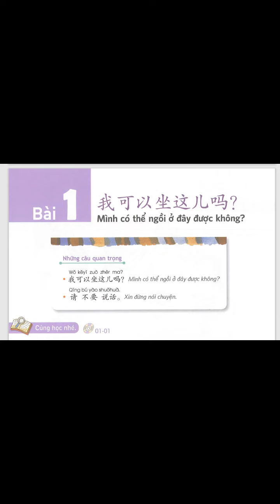GIÁO TRÌNH CHUẨN YCT 2 BÀI 1